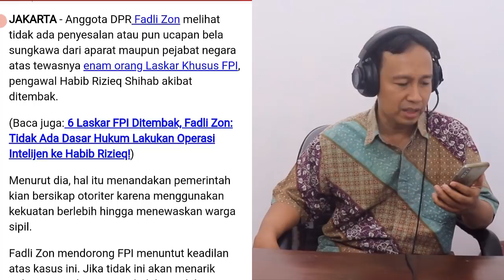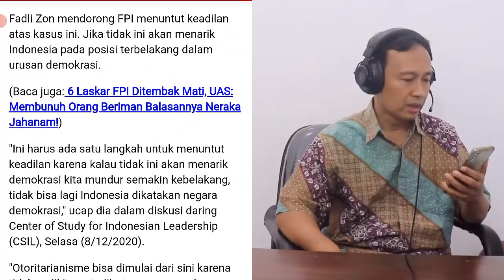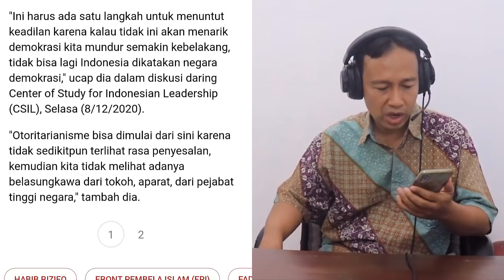HABIB RIZIEQ MINTA UMMAT BERSABAR, FADLI ZON OTORITER DIMULAI, ORANG TUA LASKAR FPI SIAP MUBAHALAH